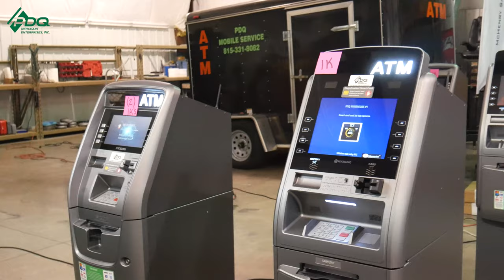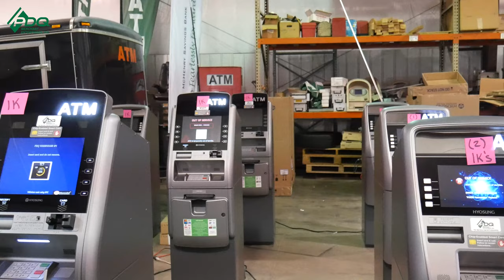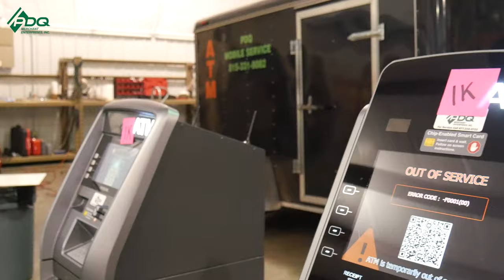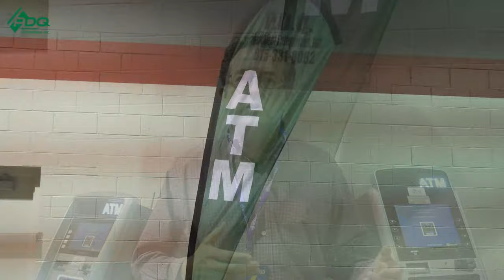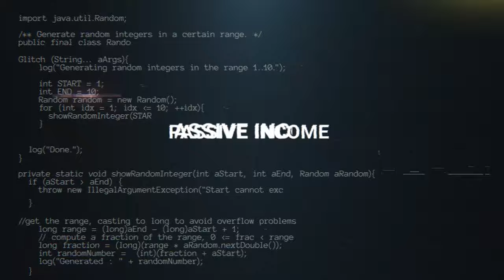ATM mobile Event - Behind the scenes of an ATM mobile Event (ATM business 2021)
In this video, Philip Webb and the team is going to show us the behind the scenes of an ATM mobile event.

You can access The ATM Business Passive Income Checklist through this link:

THE TOP 7 THINGS YOU NEED TO START A PROFITABLE ATM BUSINESS EVEN WITH ZERO BUSINESS EXPERIENCE

You can purchase the A to Z approach in the ATM business book written by Philip Webb through this link:

Join our Facebook Mastermind group page created by Philip Webb and The PDQ Merchant Enterprise Team. It is free to join and the best thing about this group is you will be surrounded by other like-minded individuals who are in the ATM business.

You can join the free ATM master class where Philip Webb and PDQ merchant enterprise team shares their tips on how to make money with atm through this link:

SHOW LESS